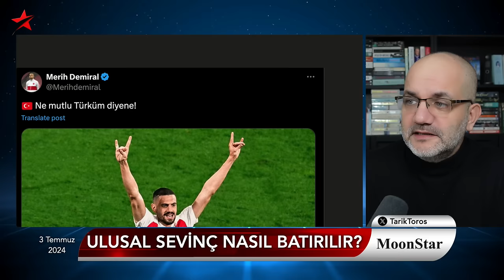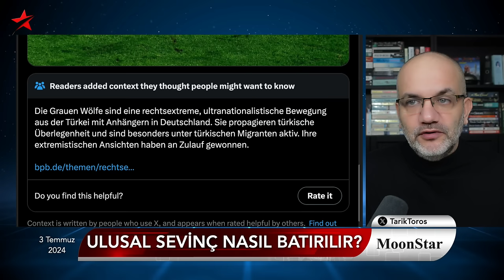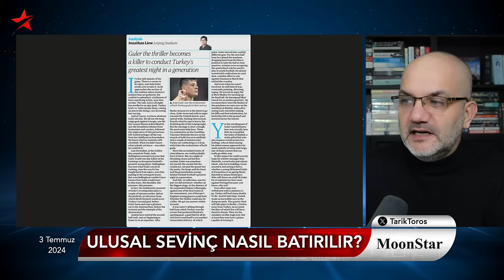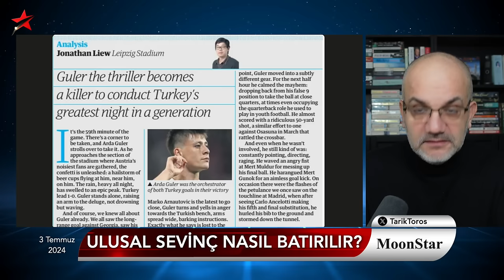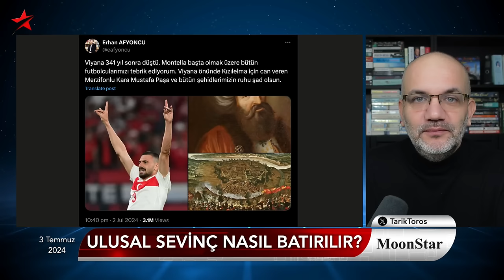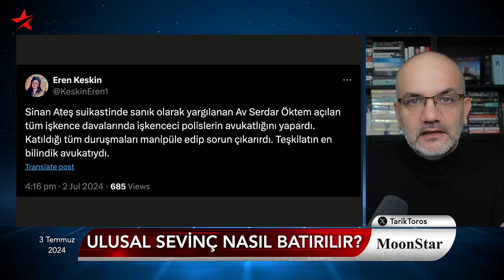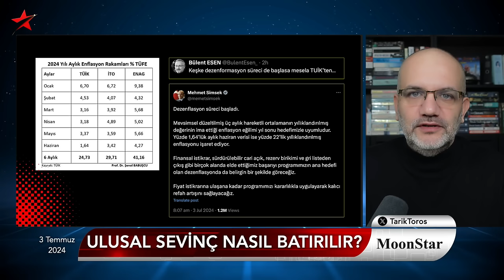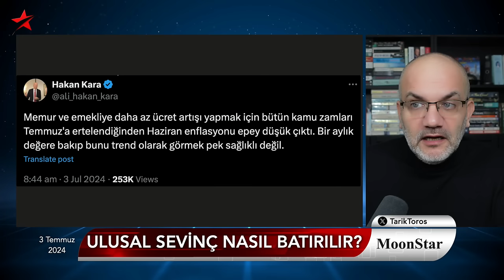Başı belaya girecek: Gündemi sallayan o hareket! | Tarık Toros | Manşet | 3 Temmuz 2024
3 Temmuz 2024

• Ulusal sevince gölge düşüren hareket
• Ülkücü sembolü gören tek gazete
• Ordu'ya kurmay yetiştiren şoven milliyetçi rektör!
• Guardian'da Arda Güler
• Yargıçları arkasına alıp herkese tehditler savuran sanık
• Ayşe Ateş: Kumpas başlarına geçirilecek
• Herkes orada Akşener yok!
• Enflasyonda "dezenflasyon" degil "dezenformasyon"
• TÜİK'in tehlikeli oyunu: Haziran enflasyonu nasıl düşük çıktı?
• 31 yıl önce Madımak.. Bugün Kayseri.. Yarın?